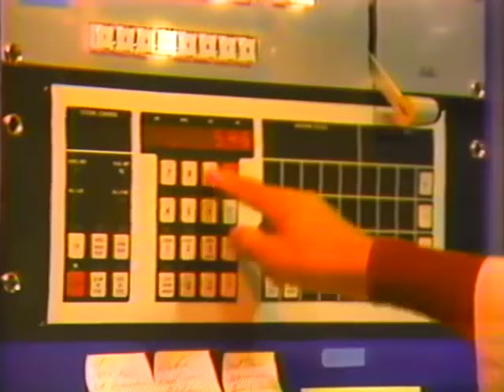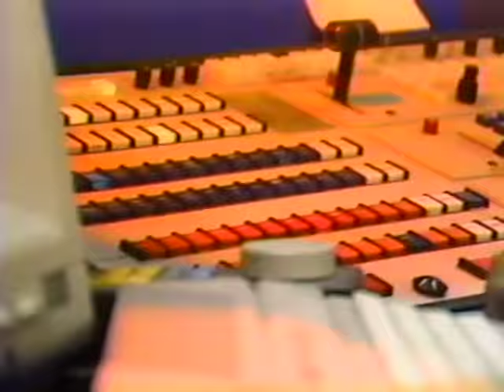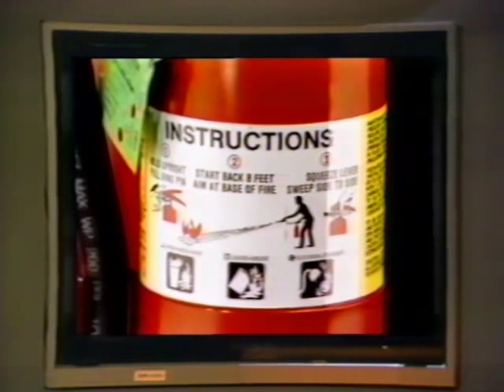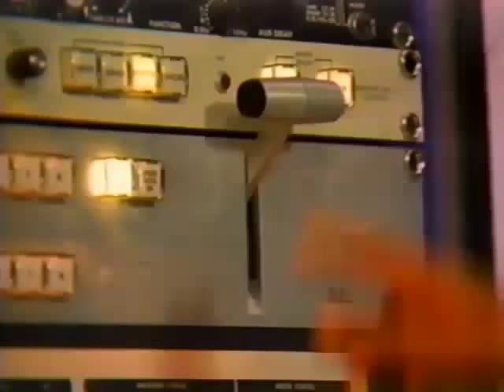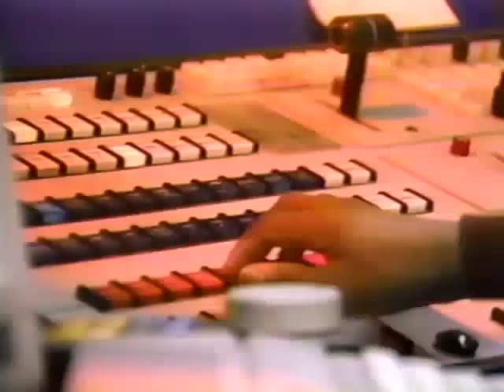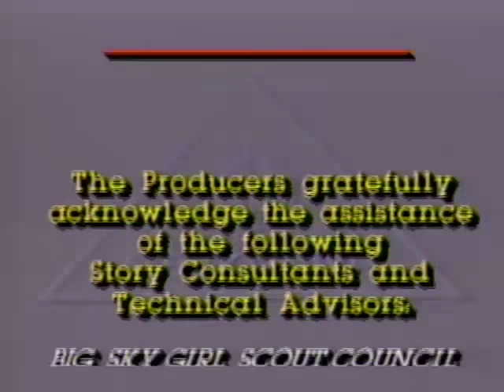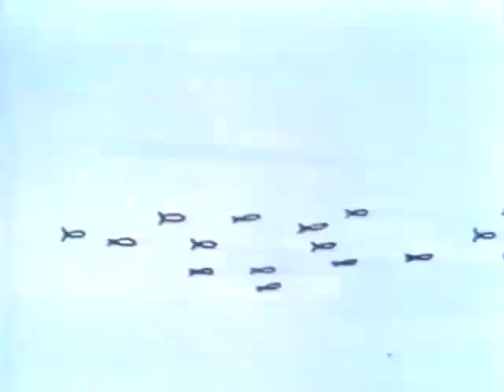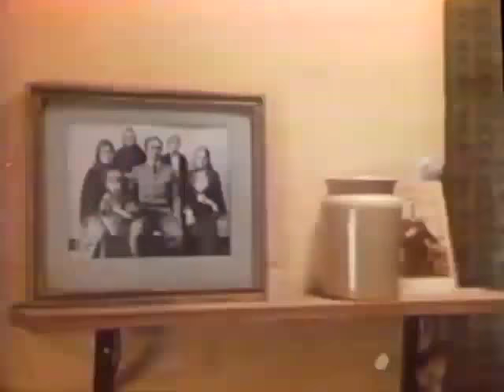For Safety's Sake (1986)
Like a megalomaniacal Zeus, a snarky Gary Coleman controls the environs and situations that befall the hapless 'Jack' and 'Jill' throughout this masterpiece of mid-80s educational video. As any overly anxious child (or adult paranoiac) will tell you, a home is but a nest of treachery that will kill you the moment you let your guard down. Whether a rotund creep knock at your door, or you decide to make a Dagwood-esq sandwich of monstrous proportions, we are all but a mere abduction or bite away from oblivion.
Contained within are helpful strategies to avoid and/or remedy all manner of domestic tragedy. You are in good hands with Mr. Coleman, who can apparently manipulate the very fabric of reality with his vintage audio/visual equipment.
And after the show, be sure to stick around for the LCA showcase, a collection of treasures so enticing it makes me wish I had the keys to the back closet of my 1988 high schools' library, where I'm sure most of these gems still reside.